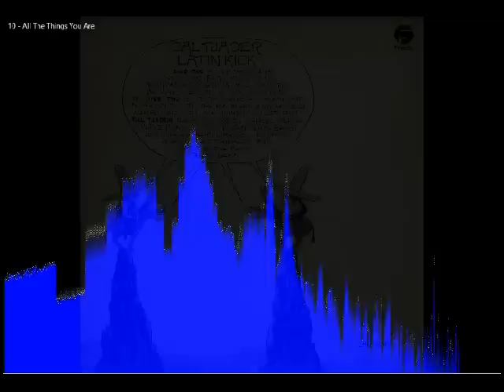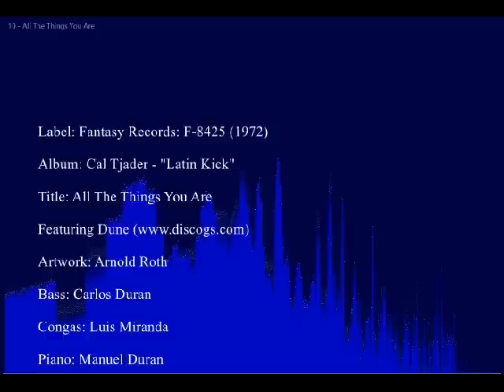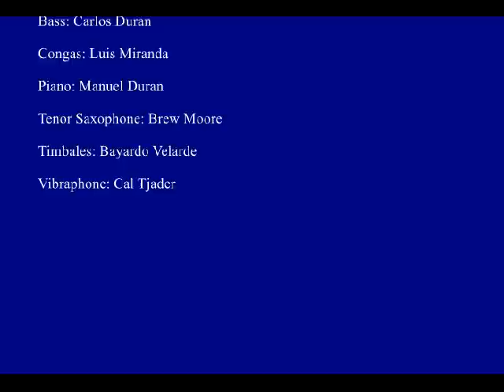All The Things You Are - Cal Tjader "Latin Kick"